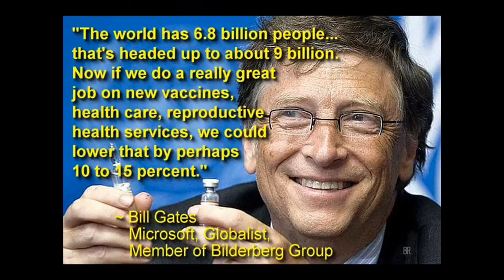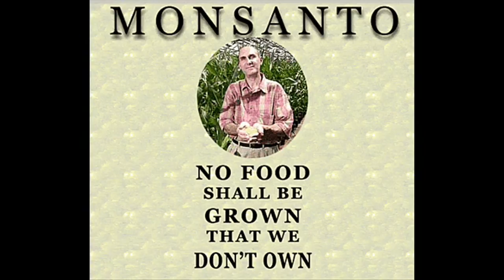Trinity of Evil - Blackwater - Monsanto - Bill Gates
feel free to re-upload
source